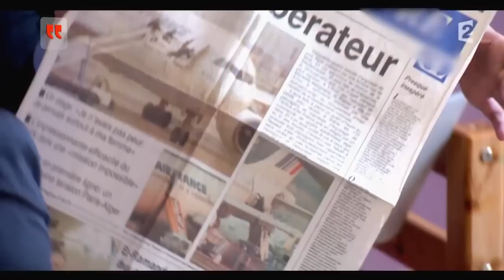Vivre après le traumatisme de Marignane 1994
Illham avait 3 ans lorsque son père a été pris en otage dans l’avion Air France Alger/Paris, en 1994. C’est en grandissant qu'elle a pris conscience de ce qu’il a vécu. Encore aujourd’hui, elle essaye de le rassurer.

Présenté par Sophie Davant - Tous les jours à 14h sur France 2 !